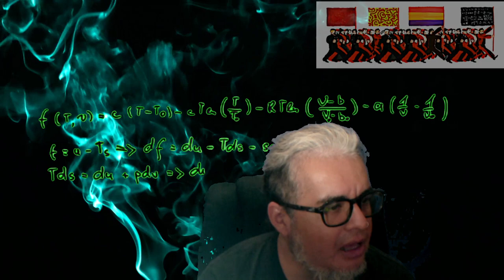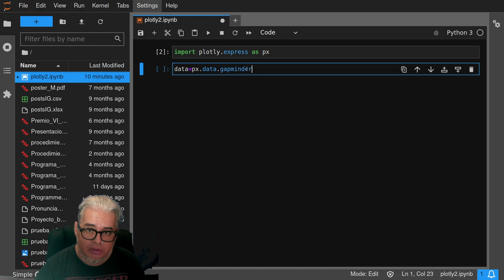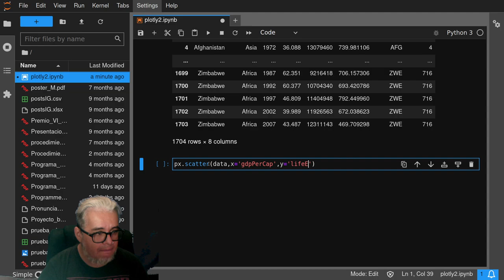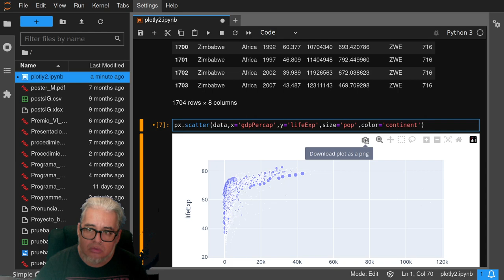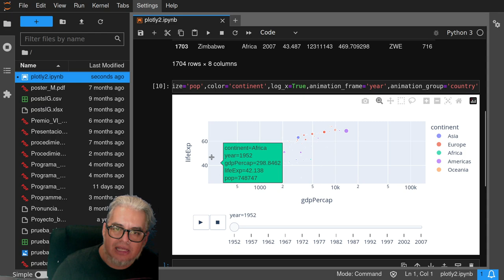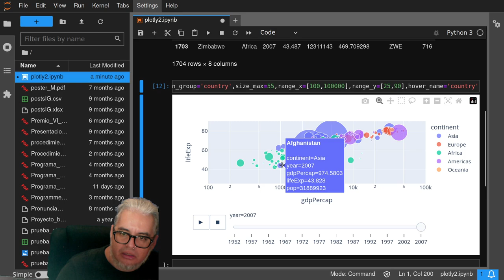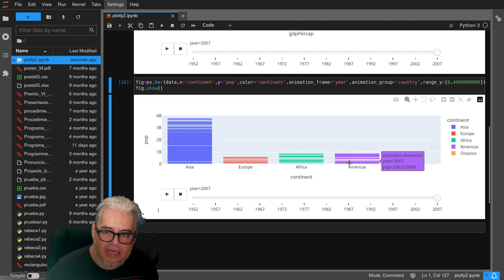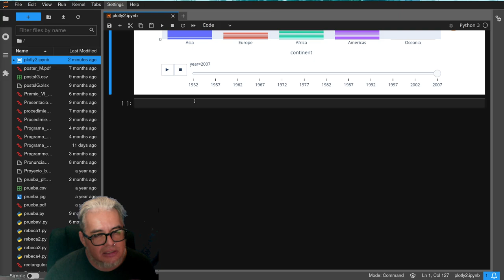Python Plotly 2 Animaciones con datos